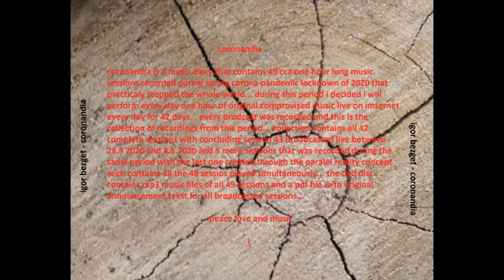igor bezget - coronandia session #12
coronandia is the series of audio recordings from 48 solo live stream sessions by igor bezget broadcasted during the first covid lockdown in march april and may 2020

musiclab studio productions